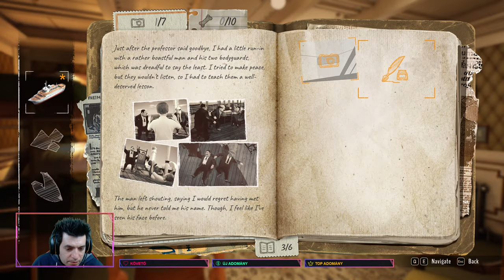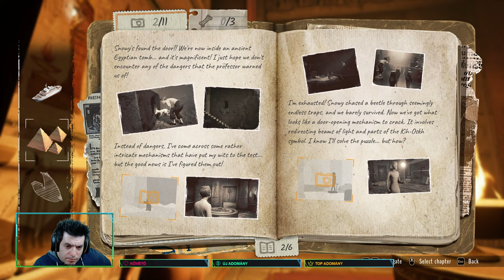Tintin Reporter - Cigars of The Pharaoh #1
Tintin Riporter
Cigars of The Pharaoh